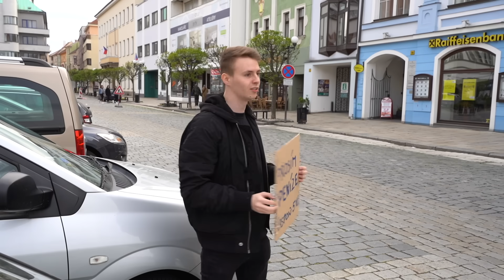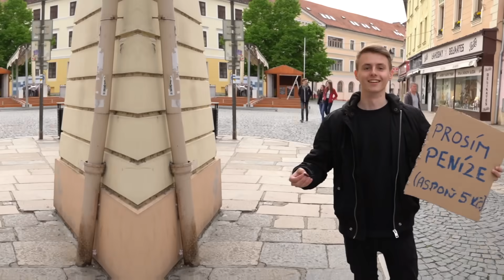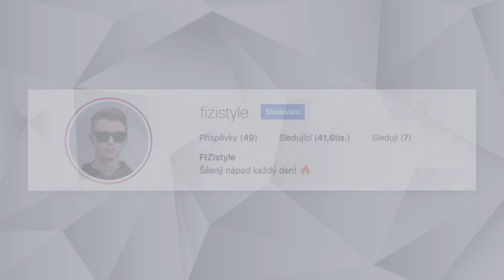KDO VYDĚLÁ VÍCE PENĚZ ZA 24 HODIN? 😱 **challenge**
30 000 LAJKŮ = DALŠÍ CHALLENGE